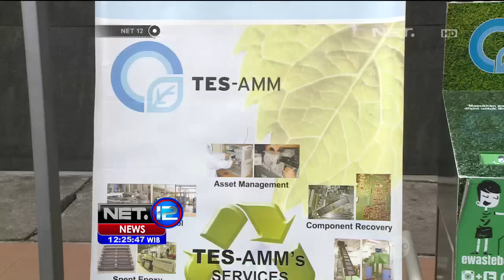Seorang Pelajar Ciptakan Tempat Sampah Khusus Elektronik - NET12